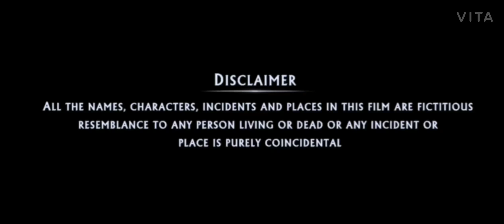ADDICTION. a short film by seventeen productions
The dark side of social media addiction .